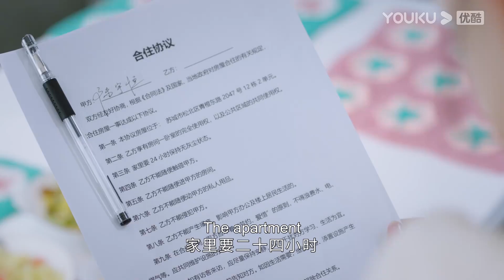【HIGHLIGHT】开启同居！陆宇恒和小笛协议同居，条约太夸张林小笛暴怒！| 你是我的永恒星辰 My Eternal Star | 蒋依依/佟梦实 | 爱情都市 | 优酷 YOUKU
★以下地区观看正片请移步优酷国际版APP：泰国、印度尼西亚、越南、马来西亚、新加坡、菲律宾、中国香港、中国澳门、中国台湾。欢迎下载优酷国际版APP，不管您所处何地都能享受《你是我的永恒星辰》全集多语种字幕噢，加入优酷国际版APP会员，更能抢先观看更多会员集数！
★APP会员更新时间：每周三周四18:00（UTC+8）更新2集，周五更新1集，抢先看6集

📺【你是我的永恒星辰 My Eternal Star】陆宇恒是位性格高冷的网络科技高手，一个因为要求苛刻被家政中介列入黑名单的电竞主播。他一直为培养优秀的网络科技人才，引导青少年建立正确的游戏价值观而默默努力。林小笛则是一位乐观勇敢、喜欢国学、热爱汉服文化的手作大神，一直为在全世界推广汉服文化和成为知名设计师而努力。两人意外相识，为了各自的目标不断“套路”对方，陆宇恒腹黑高智商，林小笛古灵精怪，两人的性格差异和生活习惯让日常充满了笑点和萌点。
🤍主演：蒋依依/佟梦实/张炯敏/郑妙/刘怡潼/田爽/门东毅/徐艺方/高艺晗/丁映智/张雨旭吴恙/朱泳腾/林静/潘宥诚/高阳
🤍集数：22集